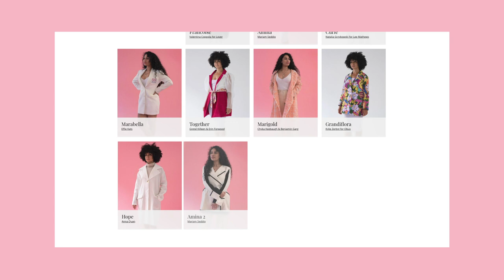Her Lab Coats - Breast Cancer Trials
In the last century, the lab coat has barely changed. Originally created in the 1800s, it has become a symbol of trust and intelligence, but the coat itself hasn’t been given nearly the same level of respect it deserves. Until now.

Inspired by the researchers and clinical trials conducted by Breast Cancer Trials, we’re redesigning the white lab coat in collaboration with some of Australia’s best designers, influential women, up and coming designers, and students.